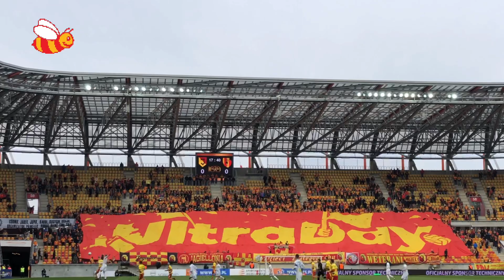Oprawa na meczu Jagiellonia - Korona (Święto Ultry 2020)